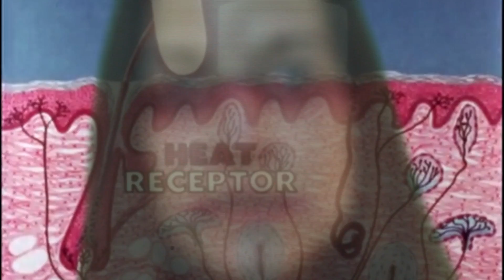Tekla Goldman - Odra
Najnowszy singiel Tekli Goldman zapowiadający nową płytę, która ukaże się jesienią 2023 nakładem wydawnictwa Antena Krzyku
Tekst:
Rzeki płyną, rzeki martwe ryby niosą.
Rzeki płyną, rzeki nam złe wieści niosą.
Ostatni zachód słońca, ostatnia wizja końca.

Singiel dostępny w formie limitowanej kasety DIY by Tekla Records (TR- 003)

nagrania- Tekla Goldman
mix/master - Piotr Rychlec
Emilly - voc
Jędrulla - voc, git
Dżony - bas
Macio - drums
gościnnie:
Michał Krysztofiak - gitara

klip - Emilly, Jędrulla, Macio
Tekla Goldman - kraut garaż psychodela